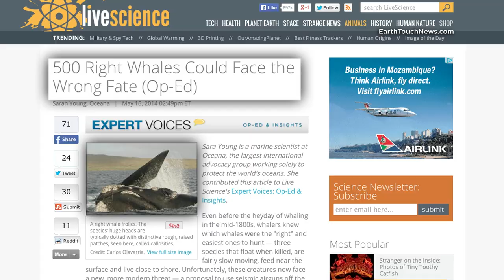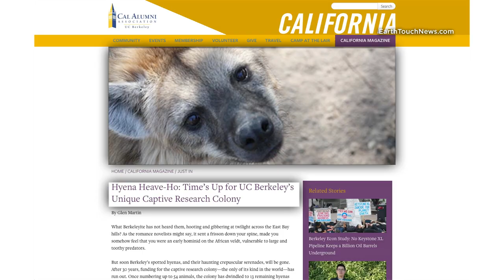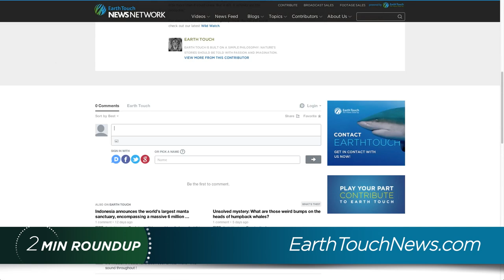Pygmy hippos, homeless hyenas & a turtle transformation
Endangered species dominate this week's nature news: from a pygmy hippo born in Switzerland to concerning habitat loss for right whales and caribou in North America. We're also bringing you the latest buzz from the UK -- a bee 'swarmageddon'. All of those stories and more in our latest two-minute roundup.

CARIBOU VS. CANADA